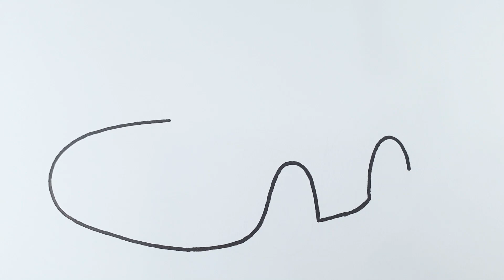How To Draw A Racing Car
How to draw a racing car easy step by step, learn drawing in this video tutorial, you can pause the video at every step to follow the steps of drawing carefully.